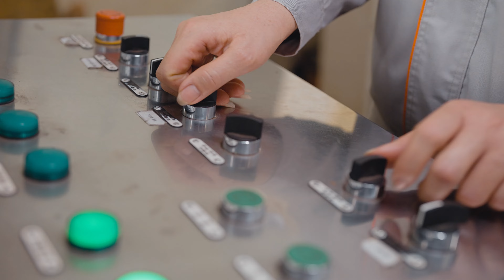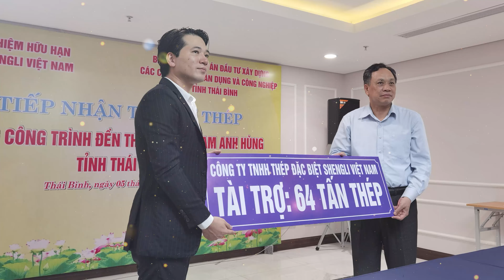TVC- Phim giới thiệu doanh nghiệp - Hùng Tuấn TVad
- Đăng ký phát sóng: Mr Hùng Tuấn - 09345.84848
- Phóng sự VTV Đài truyền hình Việt Nam
- Phóng sự VTC2 Đài truyền hình KTS VTC